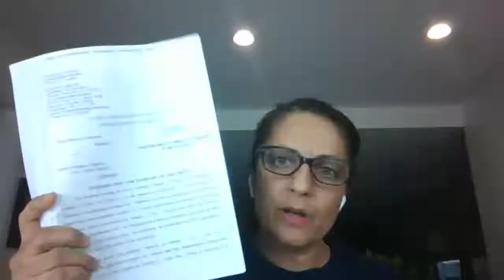DC Capitol Riots and Federal Bail - Should Q Shaman Be Released?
The Q Shaman, Jake Angeli, has a bond hearing in Federal Court in Arizona at 3:30 pm Eastern Time.

Join me for a discussion about bail in federal court and what the issues are in this case and we can talk about what happens in bond hearings generally. We have a link to the federal Bail Reform Act and the motion the government filed requesting to detain Angeli

I don't know if he really is a Shaman, but I do know about federal detention hearings. Our firm has done hundreds of them. Even if you did not catch this live the video is helpful. We do a deep dive on the facts surrounding the case and what we know about Q Shaman. The DC Capitol Riots were so shocking to us but yet we still keep finding out more and more every day.

If you don't know, Jake Angeli is the guy that had the horns on his head when the rioters broken into the Capitol.

Do you know about federal bail? If no, you'll love this video.

Mirriam is on Twitter @mirriam71.